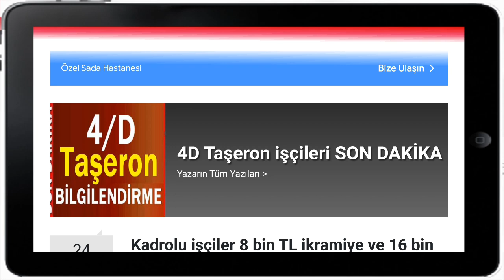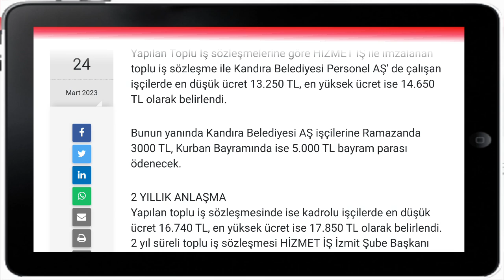Kadrolu işçiler 8 bin TL ikramiye ve 16 bin 670 TL maaş alacak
taşeron Hepinizi Türkiyenin en iyi instagram 4/D Kamu İşçisi sayfasına bekliyoruz: Tıklayın